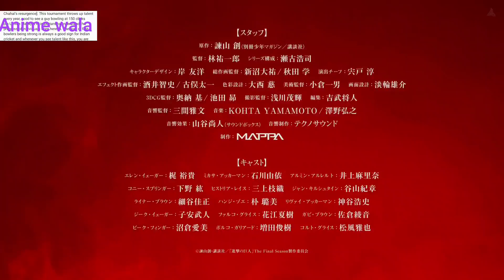Attack on titans season 4 part 2 trailer